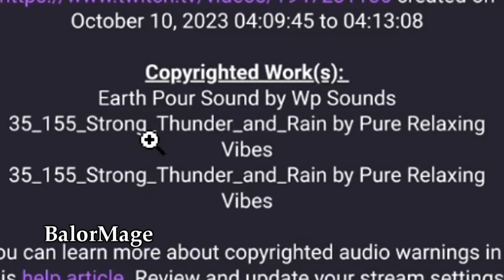Path of Exile 3.22: TRIAL OF THE ANCESTORS DAY #57-63 "OK THEN", LOOOOOOONG ABYYYYYYYYYSSSSSS...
100$ Patron: Robert
50$ Patrons:
- Anonymous
- Jeremy